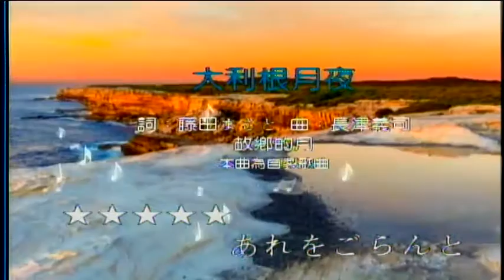故鄉的月-日本曲 屏東張菲 薩克斯風演奏